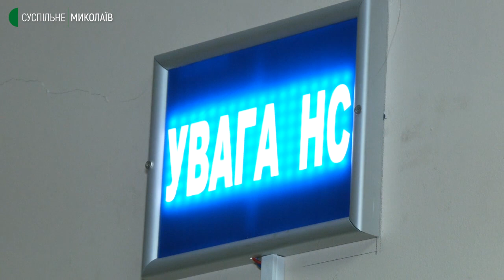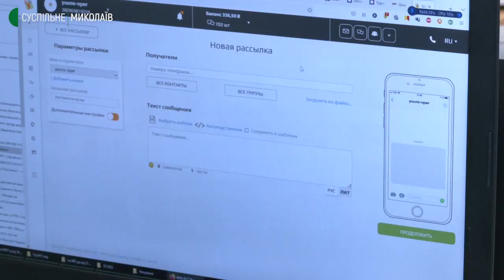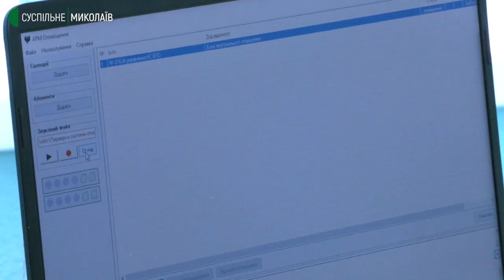СМС, дрони та сирени: як працює система оповіщення у місті-супутнику на Миколаївщині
СМС-повідомлення, голосові оповіщення з дронів та сирени. Таки види оповіщення використовуватимуть в Южноукраїнську, поблизу якого розташована атомна електростанція, у разі виникнення надзвичайної ситуації.